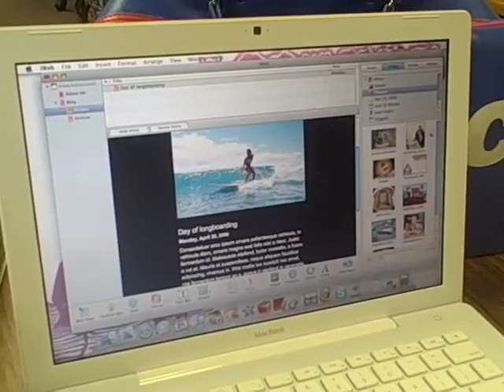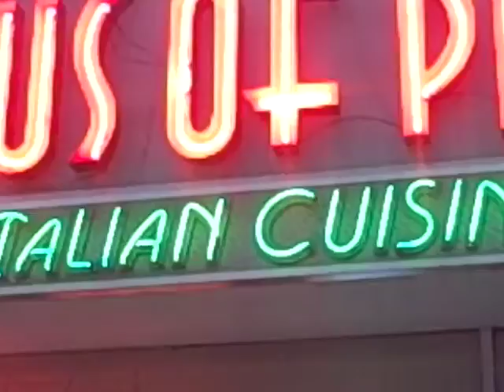toast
background to the crazy idiots who started toast clothing